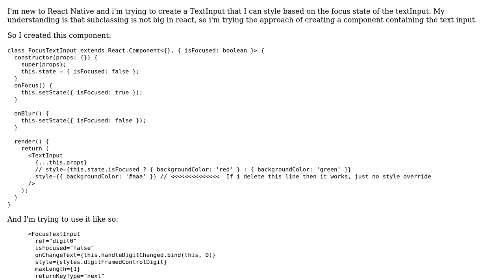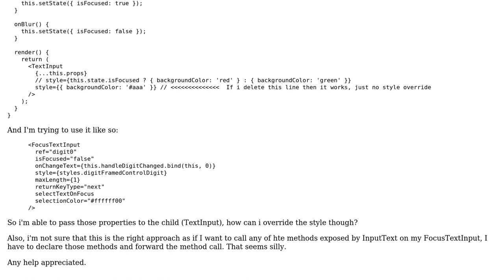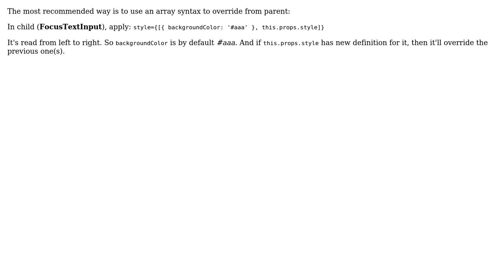passing props to child item and overriding some (2 Solutions!!)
passing props to child item and overriding some

With thanks & praise to God, and with thanks to the many people who have made this project possible! | Content (except music & images) licensed under CC BY-SA | Music | Images & others | With thanks to user Samuli Hakoniemi user otusweb user Cory Baker and the Stack Exchange Network Trademarks are property of their respective owners. You are responsible for your own actions.